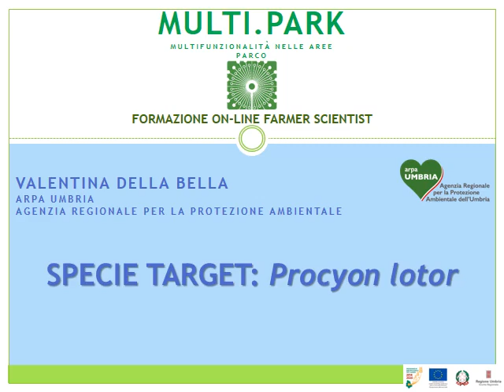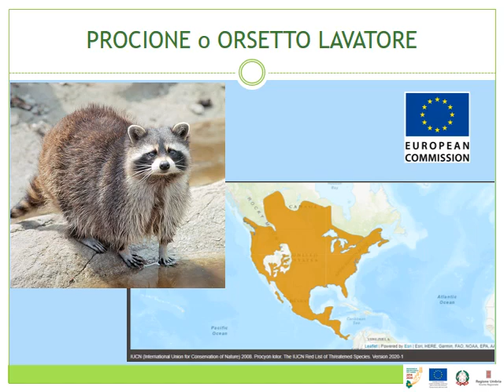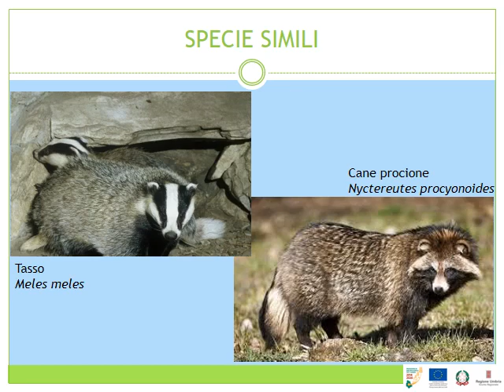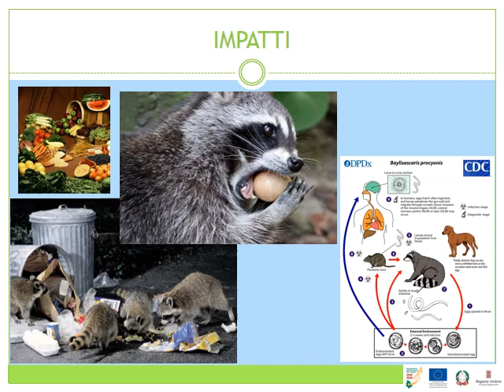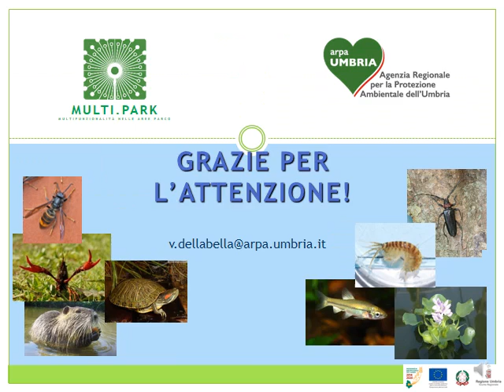WEBINAR “FARMER SCIENTIST” / Specie aliena: PROCIONE - PROCYON LOTOR